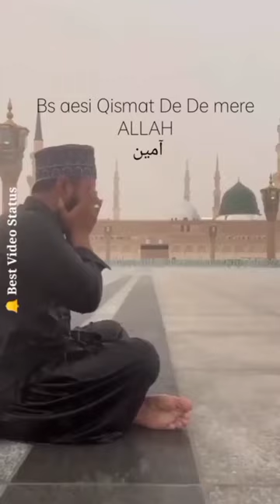barsan hare rimjhim rimjhim naat